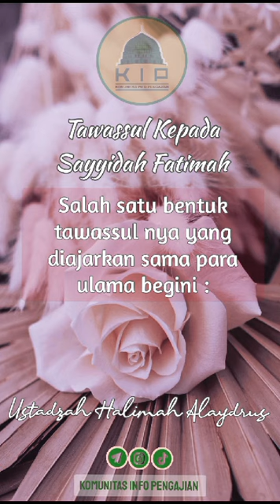tawassul Sayyidah Fatimah Az zahra#vlog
Reposting  by KIP
Tawassul Sayyidah Fatimah Az-Zahra